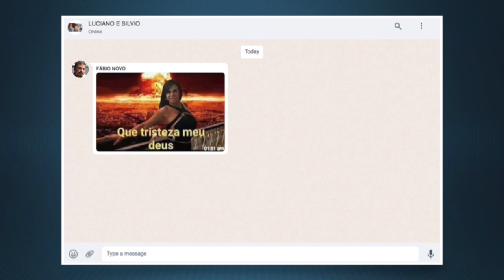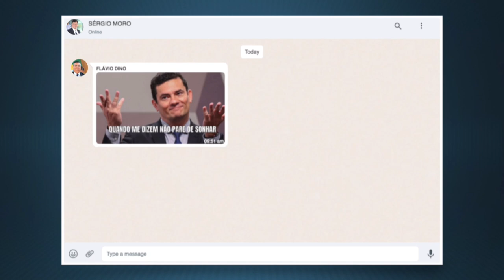Jogo do Poder Retrô: Veja memes que viralizaram nas redes sociais e análise